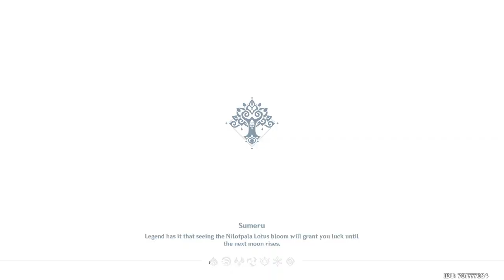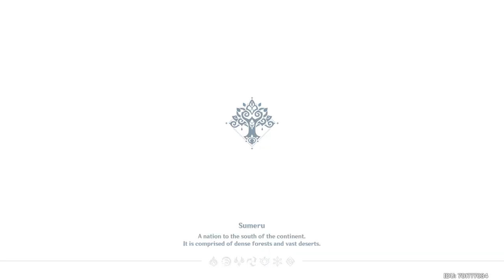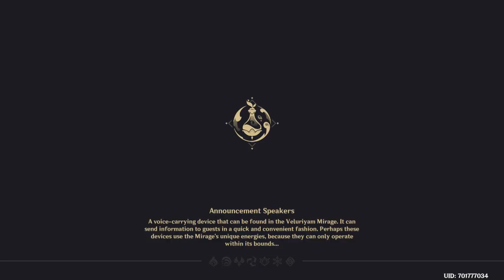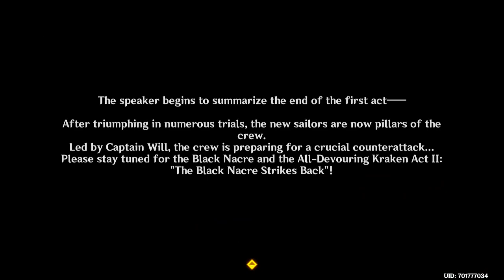Genshin Impact Veluriyam Mirage 2023-07-17 #2